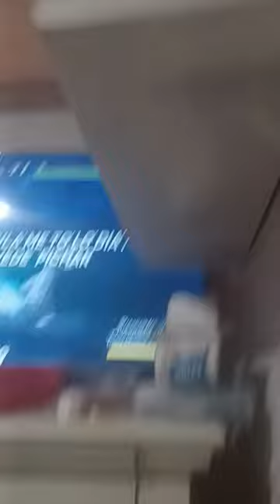28 de diciembre de 2023